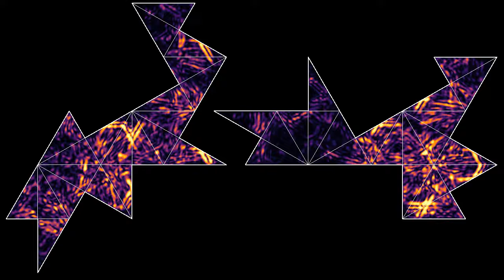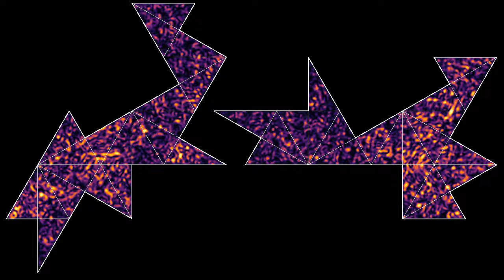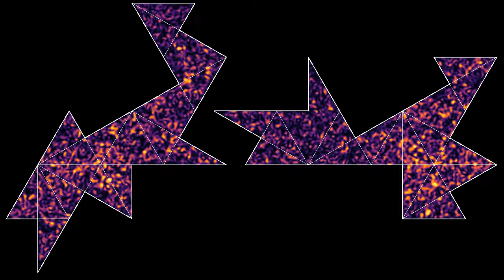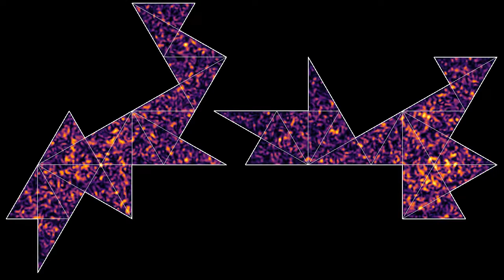Homophonic drums: two different drums that should sound the same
Like the video this simulation shows two drums that have exactly the same resonant frequencies. In addition, their resonant modes (eigenfunctions) have the same value at two specific points, namely the inner points where 6 triangles meet. Therefore, the drums may sound the same, provided the initial states have the same decomposition on resonant modes. At least, it seems that both points experience energy peaks at about the same times.
Viewers who want to try turning the wave into sound can download the file that contains time series of the waves in the two drums, taken at the point of origin of each wave. Each time series contains close to half a million data points, which might be sufficient to produce an audible sound.
This example was constructed by Peter Buser, John Conway, Peter Doyle and Klaus-Dieter Semmler in 1994. Both drums are composed of 21 triangles with angles of 30°, 60° and 90°. The white lines inside the domains are just there to explain the construction, but do not interfere with the wave.
The question "Can One Hear the Shape of a Drum?" was asked by Marc Kac in a 1966 article in the American Mathematical Monthly. The vibrations of a drum are governed by its resonant frequencies, which are related to what mathematicians call the "eigenvalues of the Laplace operator with Dirichlet boundary conditions". In other words, this means that one looks for possible oscillation frequencies of standing waves, which have value zero on the boundary of the drum. Marc Kac was asking whether one can deduce the shape of the drum if one knows its resonant frequencies alone.
In 1992,  Carolyn Gordon, David Webb, and Scott Wolpert provided a negative answer to the question by Kac, by constructing two isospectral shapes that are not isometric. This means that both shapes have exactly the same resonant frequencies, although they cannot be transformed one into the other by simple transformations such as rotations, translations, or reflections.

Update: A couple of viewers have produced sounds and a spectral analysis of the recorded time series.